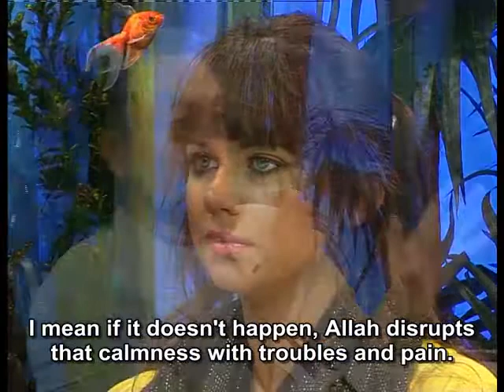Harun Yahya interview 47, Life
Harun Yahya explanations about Mahdi, end of times, Muslim & Jews, evolution deceit, Quran, Turkish Islamic Union, Freemasonary